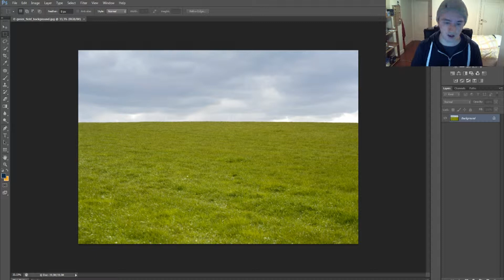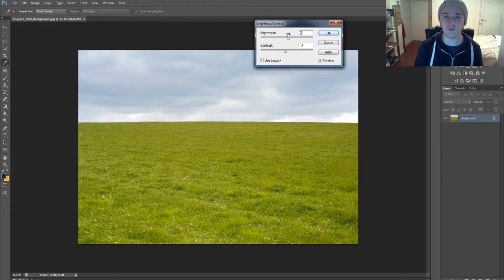How To Brighten An Image EASILY! - Photoshop CS6 - Tutorial #19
- - This is episode 19 of the brand new series I released! In this video I will show you how to lock or unlock a layer in Photoshop. More episodes are coming up, a new Photoshop video once a day!

Skype ► JustAlexHalford

Much love
-A